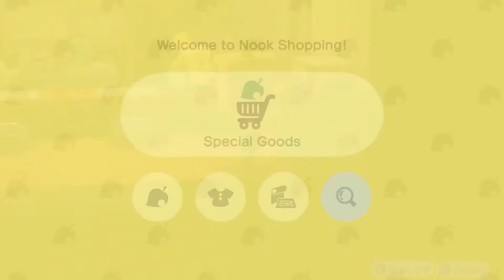Two Morons Play: Animal Crossing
Check out our Twitch channel for more quality crass humor such as this!